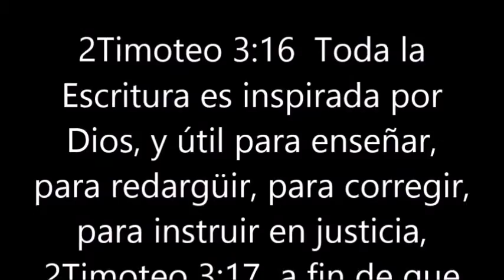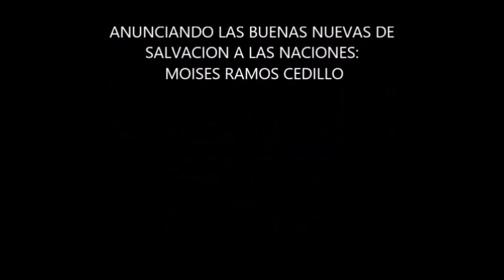Salvacion O Condenacion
2Timoteo 3:16  Toda la Escritura es inspirada por Dios, y útil para enseñar, para redargüir, para corregir, para instruir en justicia,
2Timoteo 3:17  a fin de que el hombre de Dios sea perfecto, enteramente preparado para toda buena obra.